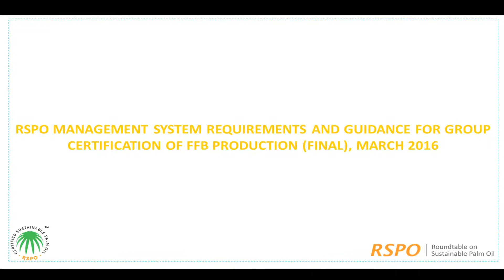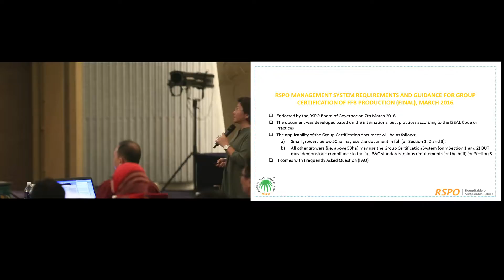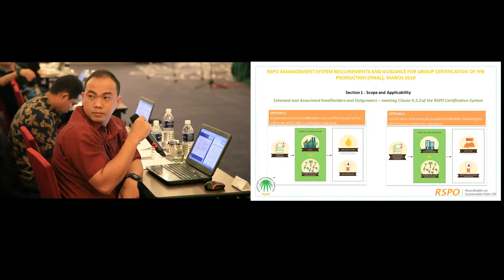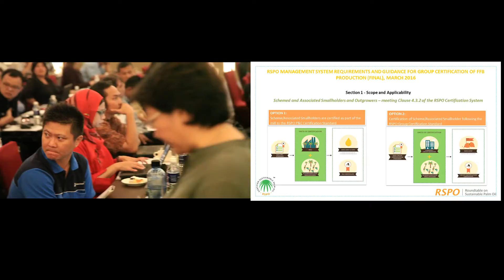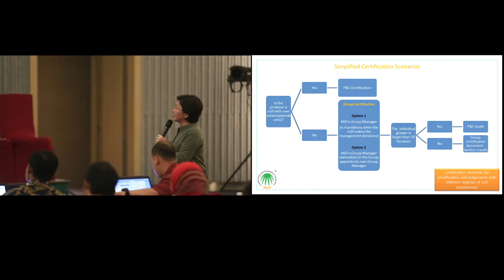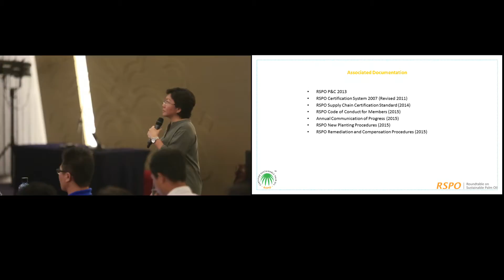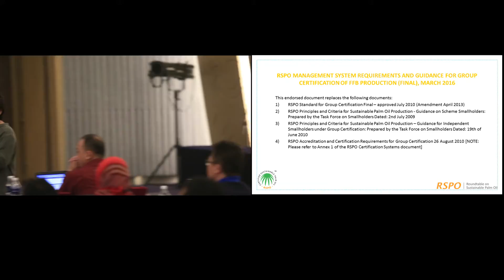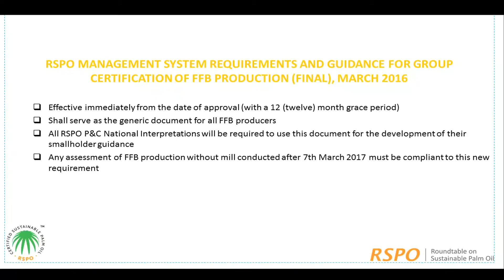Roundtable Sustainable Palm Oil - Part 2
Novotel Melaka - Presented By Julia
CB Workshop Malacca
18 April 2016